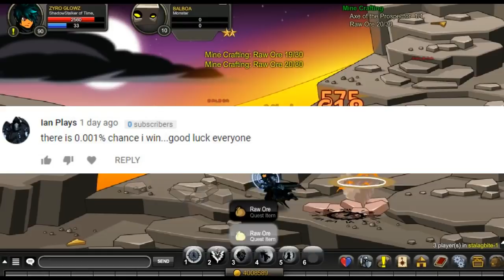=AQW= 2000 ACS GIVEAWAY WINNER!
Congrats to the winner. There will be a 4000 Acs giveaway in the future so dont be sad...be happy!